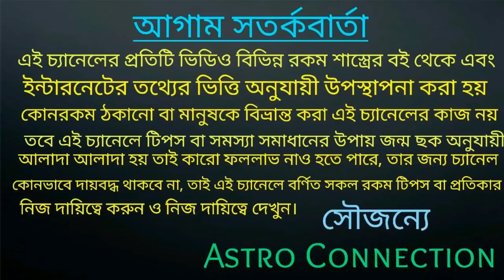5 August বুধ গ্রহ অস্তমিত ও বিপরীত রাজযোগ সৃষ্টি 4 রাশির মানুষ সোনার মুকুট পড়তে চলেছে!!!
5 August অর্থাৎ আজকে বুধ গ্রহ অস্তমিত হওয়ার ফলে বিপরীত রাজযোগ সৃষ্টি হওয়ার ফলে v4 রাশির মানুষ সোনার মুকুট পড়তে চলেছে
কোন সেই সৌভাগ্যবান 4 রাশি তা জানতে ভিডিওটি দেখুন।